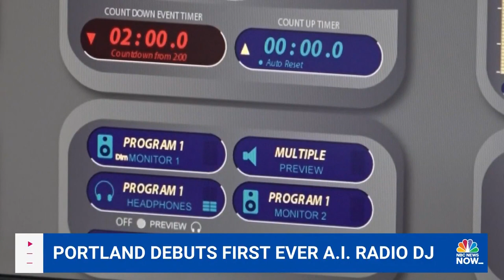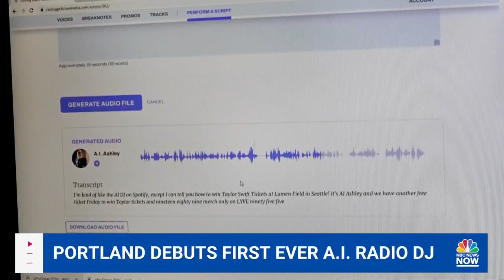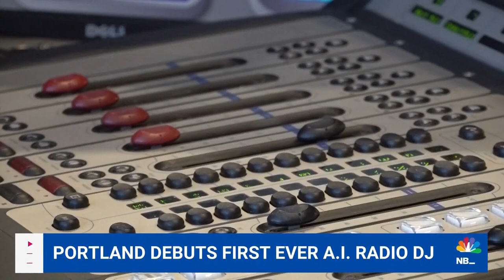Portland debuts first AI radio disc jockey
The first AI-generated radio DJ, "AI Ashley," has launched in Portland. It's generated by RadioGPT and originates from the voice of a real disc jockey. NBC News' Noah Pransky talks to the content director and DJ at Live 95.5 about how it will impact jobs and how creative it can be.